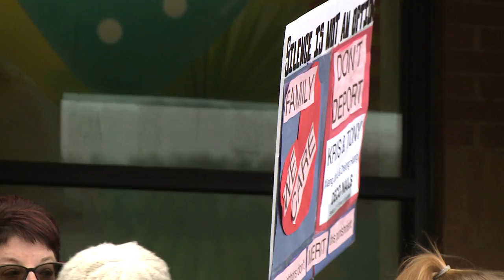Demo Reel 2018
Alex Musco Demo Reel
News Photographer
Fox61 WTIC in Hartford, CT